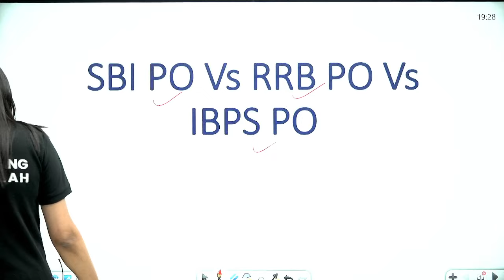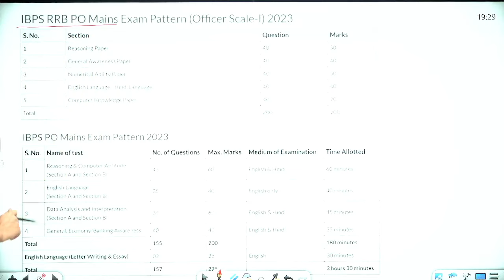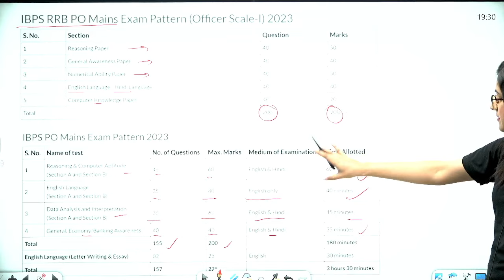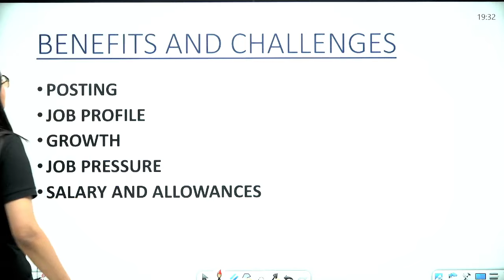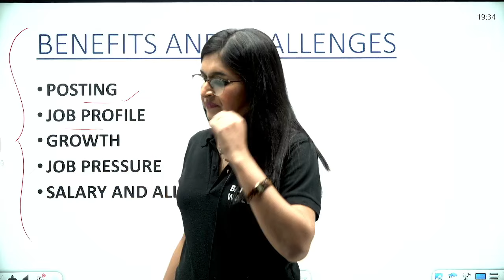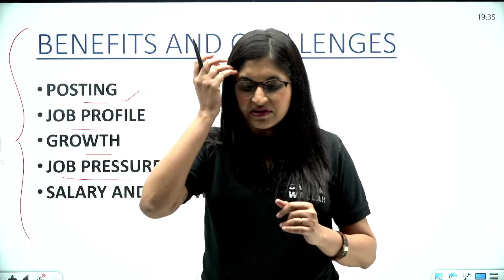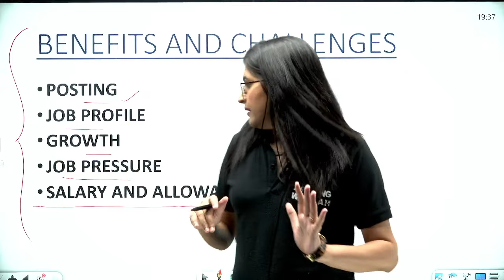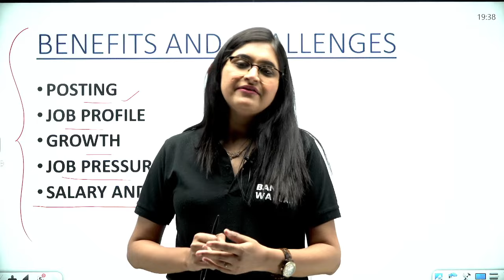SBI PO vs RRB PO vs IBPS PO | Which One Is Better ? | Sushmita Ma'am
🔴 New Series 100DaysMastery Banking Foundation Batch